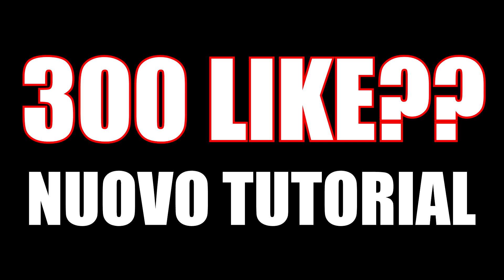COME VOLARE ALL' INFINITO CON L'ELYTRA MINECRAFT PS4 ITA ( PS3 XBOX WIIU PSVITA )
●▬▬▬▬▬▬▬▬▬▬▬ ●LEGGIIIIII● ▬▬▬▬▬▬▬▬▬▬▬­­●

▼Programmazione Video▼

OGNI GIORNO LIVE ALLE 21,00

▼Account▼
●PsN: Christian177
●PsN GTA: Christian177_YT
●Steam: Christian177_YT